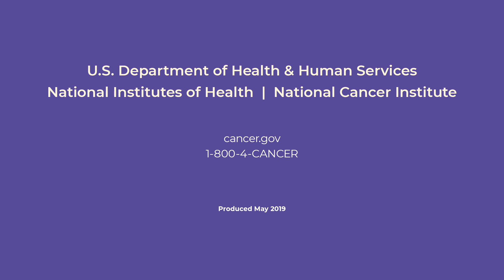Operable Gastrointestinal Tumors: Clinical Trial Conversation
Jonathan Hernandez, M.D., Surgical Oncologist at the Center for Cancer Research in the National Cancer Institute, discusses a phase II clinical trial for patients with operable gastrointestinal tumors.

ccr.cancer.gov/surgical-oncology-program/jonathan-m-hernandez
ccr.cancer.gov/clinical-trials